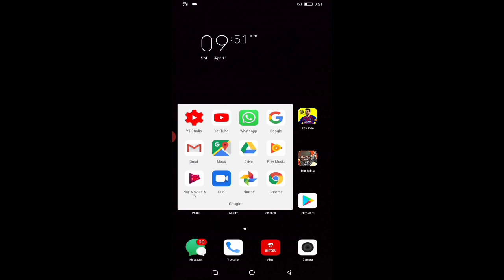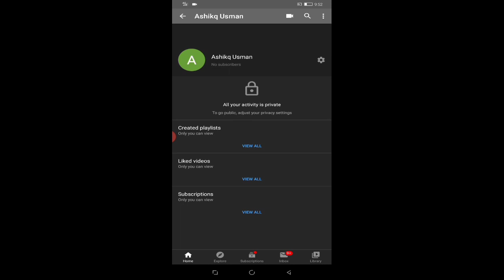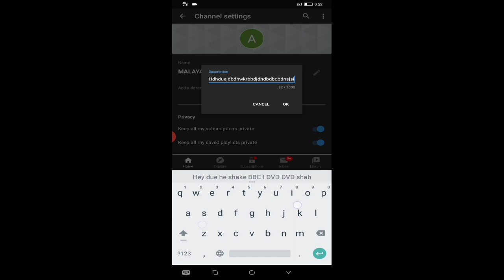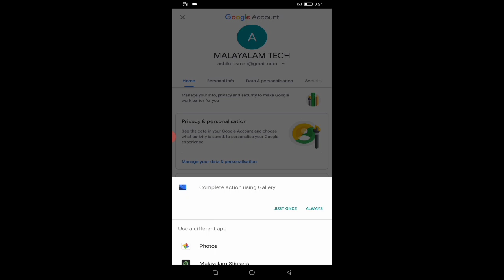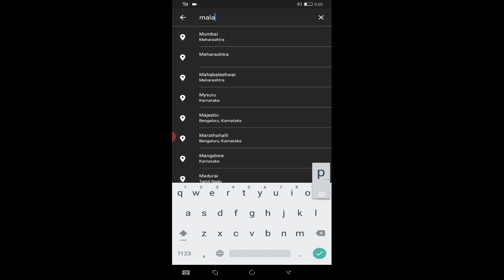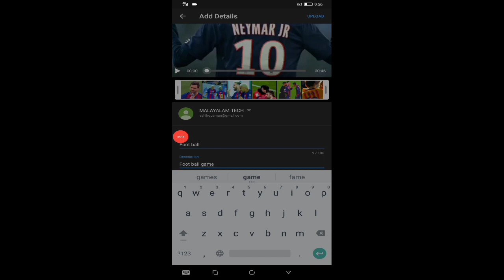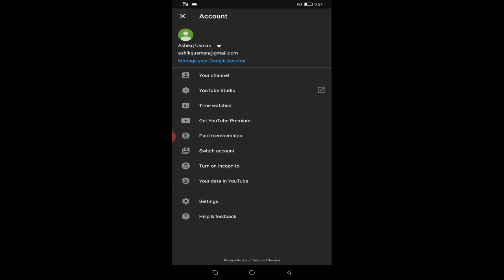How to start a youtube channel Malayalam | How to earn money in youtube In mobile